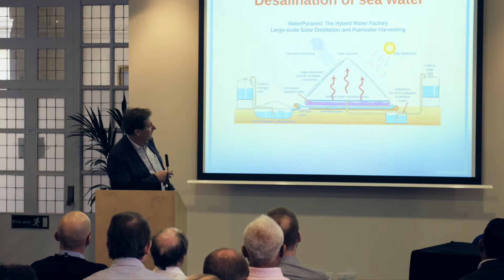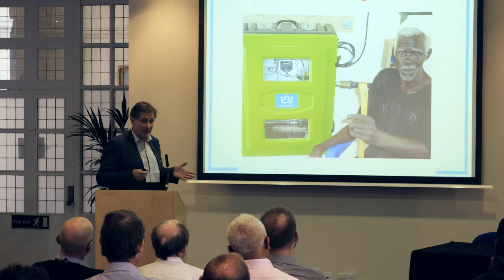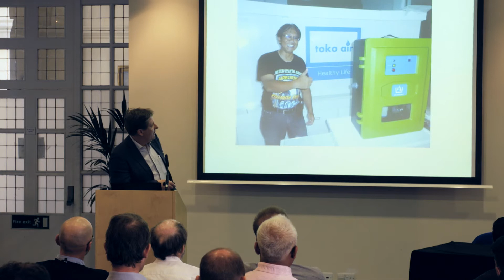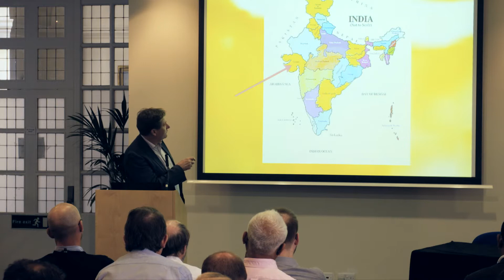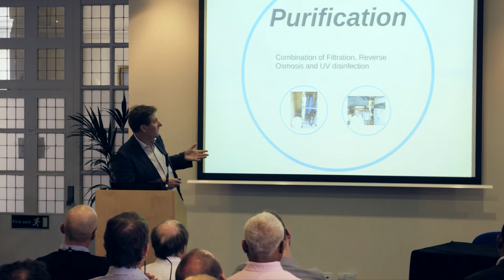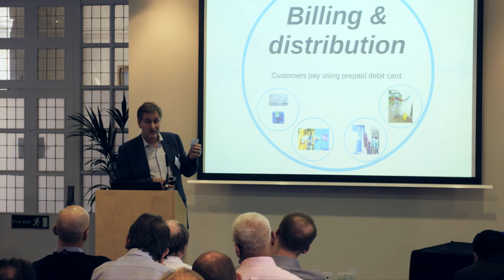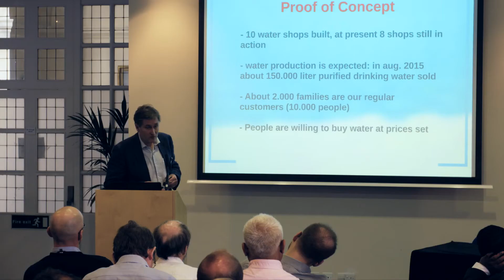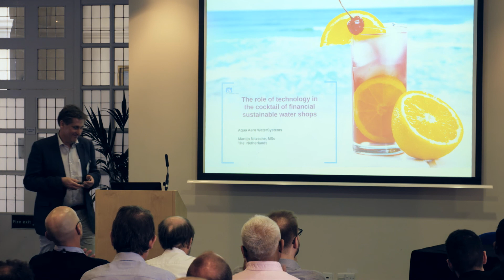Mr. Martijn Nitzsche (Aqua-Aero WaterSystems)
Sustainable water purification in India: the business model & the practice